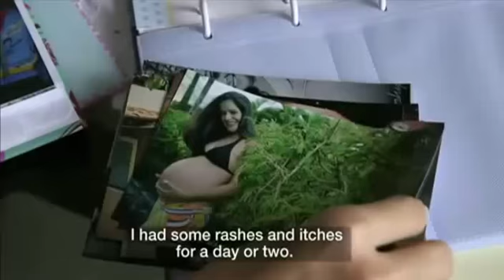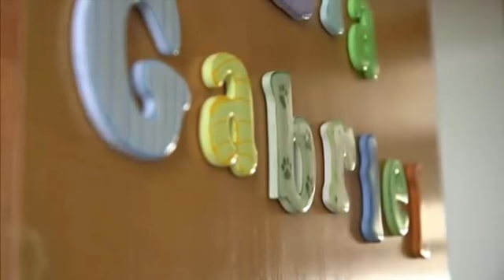Zika virus "The worst day of my life" says mother of baby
Zika virus (ZIKV) is a member of the virus family Flaviviridae and the genus Flavivirus.

 Its name comes from the Zika Forest of Uganda, where the virus was first isolated in 1947.[4] Zika virus is related to the dengue, yellow fever, Japanese encephalitis, and West Nile viruses.

The threat of the Zika virus has now become international, but the alarm was raised in Brazil last year when a growing number of cases of microcephaly began to emerge.

Many women learned their babies had microcephaly and other problems before any information was available about a link with the Zika virus.

In the city of Salvador, in Bahia, Mila Mendonça and Rodrigo Gomes were expecting their second child and learned about the problems their baby would have three months before he was born.

Search
 Info & Settings
 Enhancements
 Audio
 Annotations
 Cards
 Subtitles & CC
Cancel  Save changes Zika virus "The worst day of my life" says mother of baby

Their son, Gabriel, has microcephaly, in addition to a syndrome that affects his joints and muscles. He also suffers from a deformed leg and calcifications in parts of the brain.

In January 2016, the United States Centers for Disease Control and Prevention issued travel guidance on affected countries, including the use of enhanced precautions, and guidelines for pregnant women including considering postponing travel.